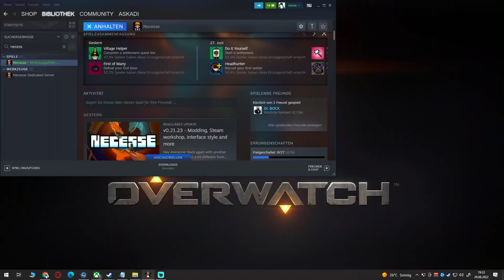Livestream - Necesse (29.06.2022)